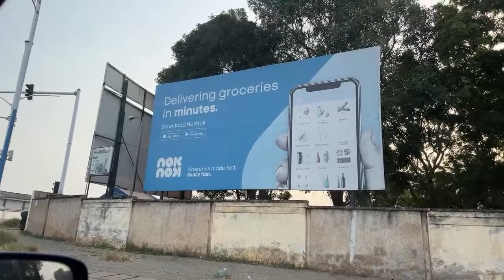Je vous fait decouvrir EN DIRECT Accra city…😍🇬🇭 (sous-titres anglais)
📣 N'oublie pas d'aimer, de commenter et de partager la vidéo autour de toi ! Pour rejoindre la Communauté Way Back

🌍 Découverte d'Accra avec Way Back 2 Afrika : Exploration Urbaine et Culturelle

🇬🇭 Rejoignez-nous avec Monsieur Siphas, dans une aventure urbaine à travers Accra, la capitale dynamique du Ghana. Dans cette vidéo, nous explorons les quartiers d'Osu et Cantonments, découvrant les facettes cachées et les charmes de cette ville africaine en plein essor.

🌆 Osu et Ses Secrets : Découvrez pourquoi Osu est connu pour sa sécurité, son confort de vie, et sa population cosmopolite. Admirez l'architecture moderne et le mode de vie urbain qui caractérisent ce quartier.

🌟 Cantonments - Un Quartier en Plein Développement : Plongez dans le quartier des Cantonments, admiré pour ses grandes banques, ses routes propres, et sa verdure luxuriante. Messan Frédéric souligne le développement urbain et la sécurité qui rendent ce quartier si unique.

🏛️ Visites des Ambassades et Réflexions Culturelles : Visitez des lieux emblématiques comme l'ambassade des États-Unis et découvrez comment les Togolais et autres expatriés coexistent harmonieusement à Accra. Écoutez les observations de Messan sur les différences entre les villes anglophones et francophones en Afrique.

🤔 Discussions sur l'Histoire et le Panafricanisme : Approfondissez vos connaissances sur Kwame Nkrumah et son influence sur le panafricanisme, et découvrez comment Accra sert de pont entre l'Afrique et les Amériques.

✈️ Fin de la Visite à l'Aéroport International d'Accra : Terminez votre visite par un passage à l'aéroport international Kotoka, un lieu central pour les voyages en Afrique de l'Ouest.

👇 Votre Avis Compte ! Partagez vos impressions sur Accra dans les commentaires ci-dessous. Que pensez-vous du développement urbain et de la richesse culturelle de la ville ? Aimez, commentez et partagez pour continuer à explorer ensemble les merveilles de l'Afrique.